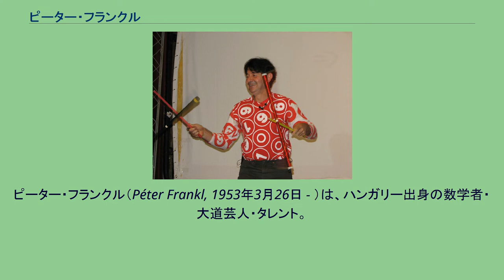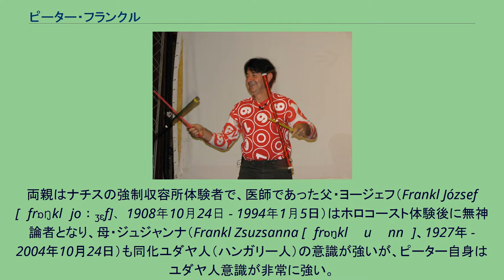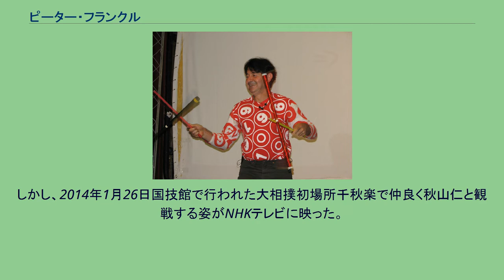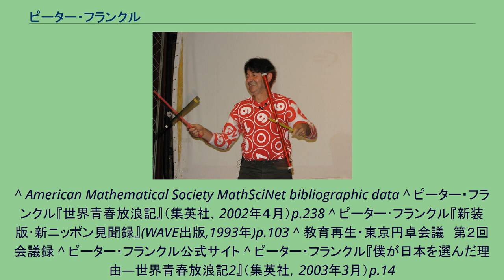ピーター・フランクル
ピーター・フランクル（Péter Frankl, 1953年3月26日 - ）は、ハンガリー出身の数学者・大道芸人・タレント。
本名はフランクル・ペーテル (ハンガリー語: Frankl Péter [ˈfrɒŋklˌpe̝ːter])。
日本名は富蘭 平太（ふらん へいた）。
国籍はハンガリーとフランス。
ユダヤ系ハンガリー人である。
ハンガリー科学アカデミー国外会員。
算数オリンピック委員会専務理事、国際数学オリンピック・日本チームコーチ、東京大学非常勤講師、フランス国立科学研究センター教授。
日本ジャグリング協会名誉理事。
元早稲田大学理工学部客員教授。
ハンガリーのショモジ県カポシュヴァール生まれ。
自身が語る所によれば、18世紀にモラヴィアからハンガリーに移住して同化した家系だと言う。
当時の歴史的には、ラビなどがモラヴィアからハンガリーに移住するということはよくあった。
この時代のハンガリーとオーストリアでは、マリア・テレジアがバナートへのドイツ人の植民を指導したり、ヨーゼフ2世がユダヤ人のドイツ人との同権化への成功などの出来事が起きている。
両親はナチスの強制収容所体験者で、医師であった父・ヨージェフ（Frankl József [ˈfrɒŋklˌjoːʒɛf]、1908年10月24日 - 1994年1月5日）はホロコースト体験後に無神論者となり、母・ジュジャンナ（Frankl Zsuzsanna [ˈfrɒŋklˌʒuʒɒnnɒ]、1927年 - 2004年10月24日）も同化ユダヤ人（ハンガリー人）の意識が強いが、ピーター自身はユダヤ人意識が非常に強い。
そのため、第2次世界大戦でハンガリーに侵攻してきたソ連軍を多くのハンガリー国民が「占領者」と捉えるなか、フランクル自身はユダヤ人にとってソ連は「解放者」であったとしている。
また、無神論の思想は両親から引き継いでおり、宗教的に物事を捉える人に対しては批判的である。
幼少の頃から数学に親しんでおり、ハンガリーのブダペストの国立エトヴェシュ・ロラーンド大学理学部で数学の博士号を取得し、数学に関して多くの優れた業績を上げた。
エルデーシュ・パール (Erdős Pál [ˈɛrdøːʃˌpɑ̈ːl]) との共著論文が6篇あるエルデシュ数1の所有者である。
数学の博士号を取得後、多くの研究者がしていたように、兵役免除が認められるように様々な努力をしたものの、結局、25歳のときに6か月間、ハンガリー軍に徴兵された。
その経験から、兵役に関して「毎日、穴ばかり掘らされていた」などと語ると共に、徴兵制に対する嫌悪感を表明しており、著書において「市民全体で国防のリスクを引受けるべきで、一部の男性にだけ兵役を押し付けるのではなく、核武装して市民社会全体でリスクを引き受ける方が民主的である」と一部の男性にだけ国防の義務を押し付ける徴兵制を批判しつつ、市民全体で国防リスクを背負う核武装を民主的であると肯定的に評価する発言も行っている。
なお、日本国憲法では兵役の義務は無いが、日本社会が遅刻に厳しい点、新卒で就職した企業に嫌でもしがみつくしかない終身雇用の負の側面に関連して、「実際、日本人男性は一生涯軍隊に入っているようなものではないのか」と日本社会のあり方を批判している。
また一方で、2012年2月に開催された東京都の「教育再生・東京円卓会議」においては、「だらしない人が多くて、そういう人を何とか形にするためには兵役は役に立っている」、「韓国の男性もそれによってかなりしっかりしている人が多い」などと韓国の兵役を例に出した上で、徴兵制に対して部分的に肯定する発言も行っている。
前述の通り、父親がユダヤ人として迫害を受け、全財産を没収されるなどの経験をしたため、彼の父親はピーターに「人間の財産は頭と心の中にあるものだけ」と常に語り聞かせた。
こうした父親の影響からか、ピーター自身も「（今の）日本人は若いときにアルバイトや部活に時間を割きすぎ。もっと勉強して自分に価値をつけるべき。その方が将来もっといい条件で働けて、得られるものも多くなる」といった意見を、彼の著書(ピーター流外国語習得術)にて記載している。
この様な価値観から、学力が低いことを恥と感じていない、いわゆる「おバカタレント」がもてはやされている2010年代半ばのテレビ業界の現状に...